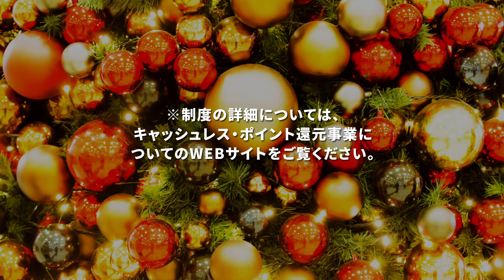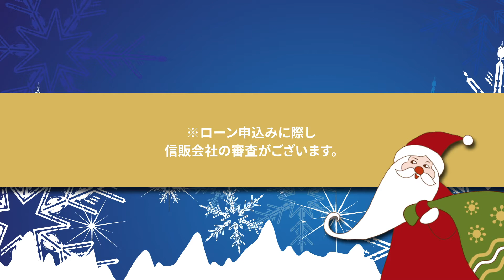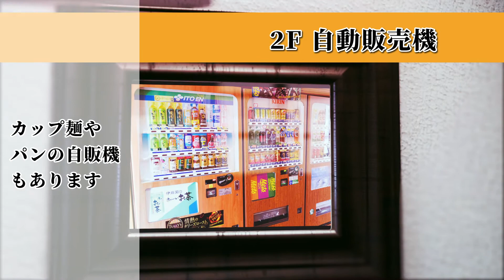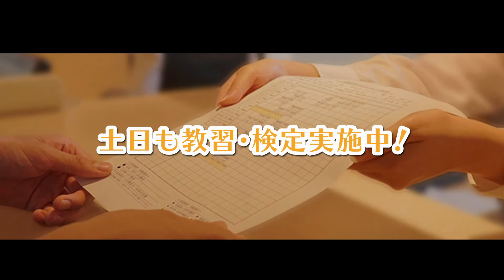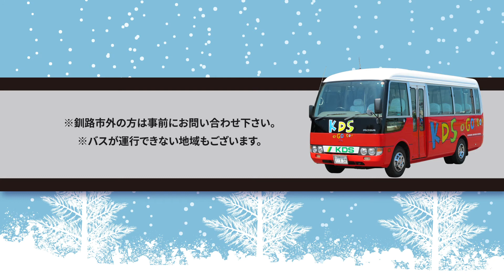KDS釧路自動車学校 2019年12月キャンペーンのご案内